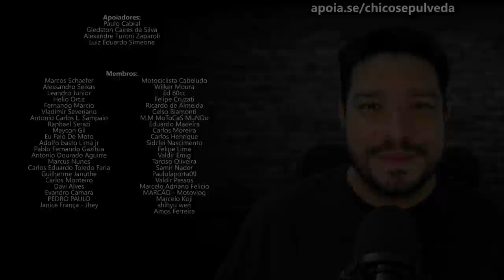Hornetão 2010 vale a pena ou é b0mb4